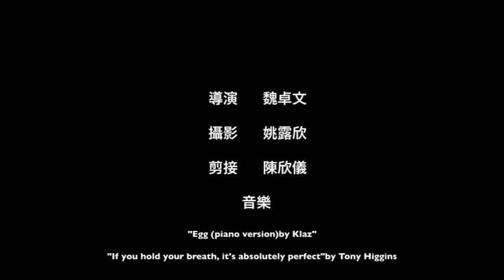蛋的選擇 by 魏卓文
極拍48小時參賽者
48 Rush Hours 2012 participant